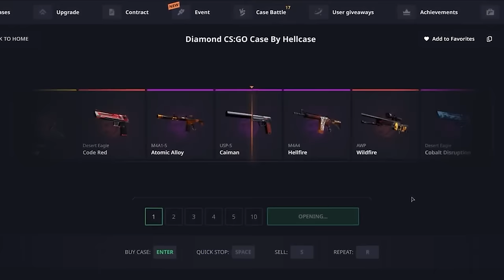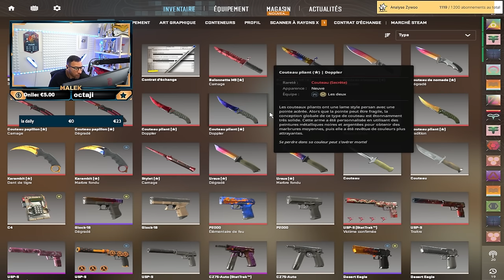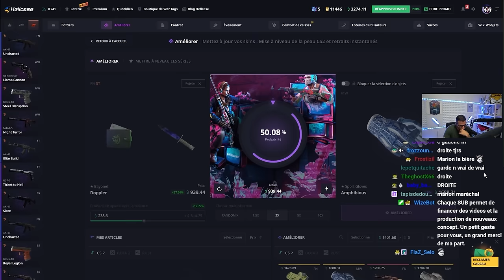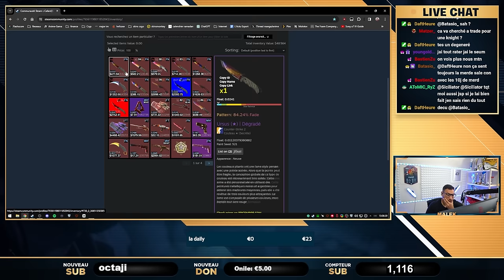Reveal +7000$ de skins sur CS2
+7000$ de skins récupérés on les découvres ensemble.